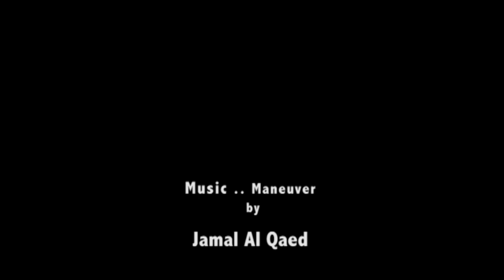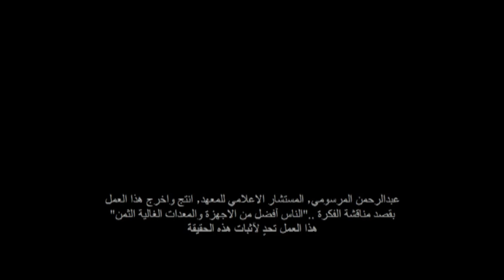Leptis Magna, 2012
Leptis Magna is a small city located on mediterranean sea, north Libya. Really a full of monuments from Romanian civilization before 1000 years. It was a good chance to documenting what I have seen their, through 3 hours visit in 2012. All what was in my hand at that time, is a old Mobile phone, Nokia 6220!

"People are much important than the coolest gear, if they know what they are doing"

My video trainees' are much complaining of producing good video while have no high professional equipment. Quality is needed and important but it is not the only factor to make a successful film. Using Smartphone camera with any available editing software can do the job if you know what are you doing, I believe.

This short video, has been produced in 2012, using affordable mobile phone "Nokia 6220" and a trial version of Adobe Premiere CS5. This film is an invitation to all learners; Trust yourself and be creative; this is what you need to be.